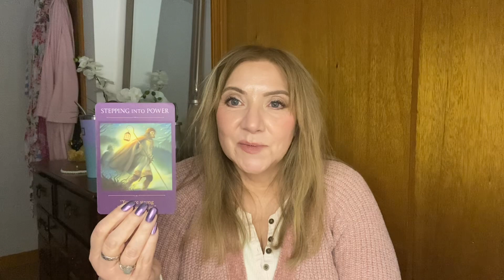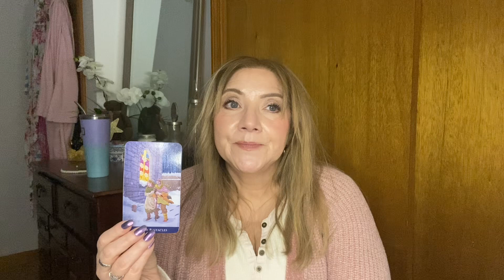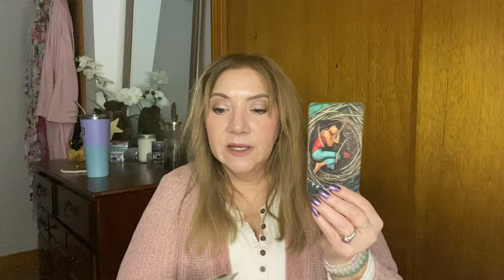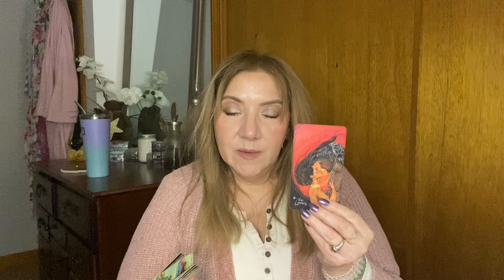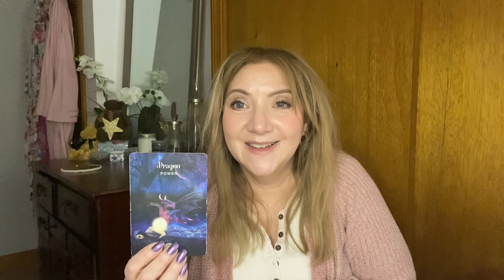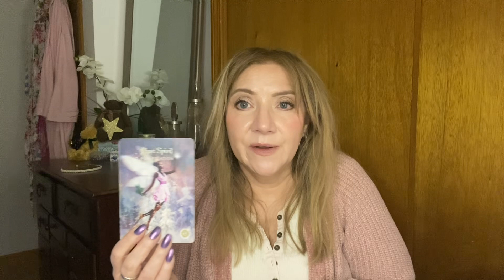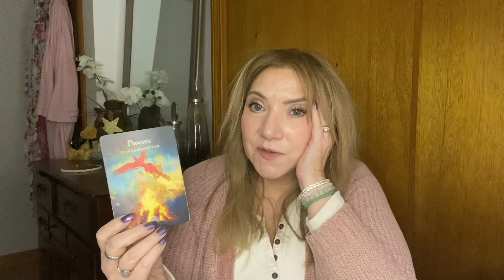⭐️Sunday Reading⭐️ Leo, January 8-14, What to Expect This Week!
⭐️ Personal Readings are now available. Gift Certificates are available and make a thoughtful gift. I am looking forward to reading for you.
Peace,
Carol

⭐️Welcome to Winter Haven Wisdom! I am thrilled to share my readings and help guide your spiritual journey. Tarot can provide profound insight and wisdom, whether seeking clarity on a particular situation or general guidance. So, please sit back, relax, and let's explore the mysteries of the Tarot together!